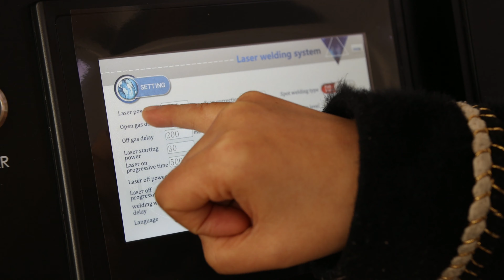PES LASER Fiber laser welding machine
PES LASER
Zack Zhu